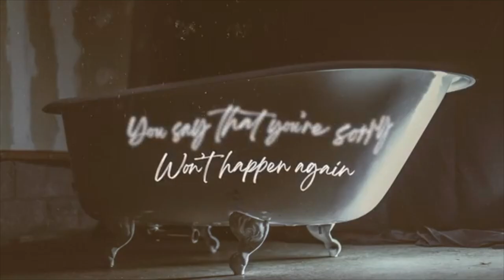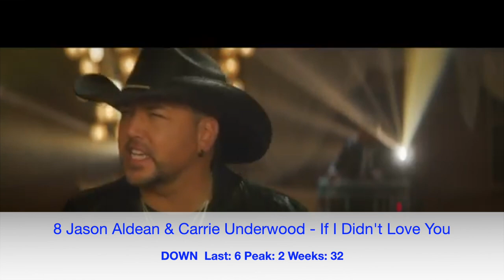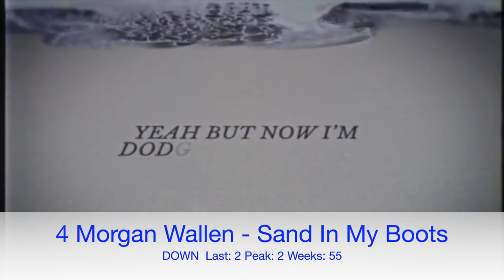Billboard Top 50 Hot Country (Mar 12 2022)